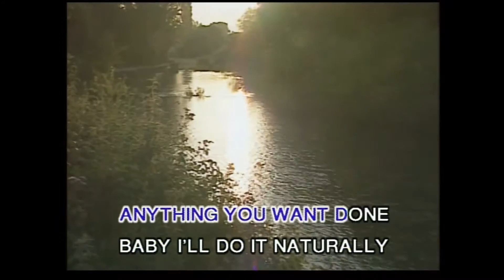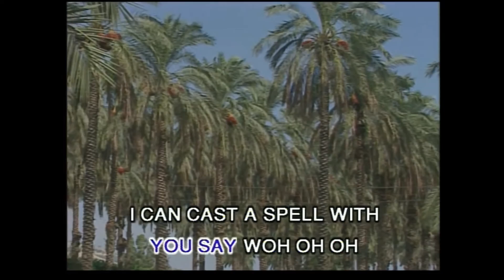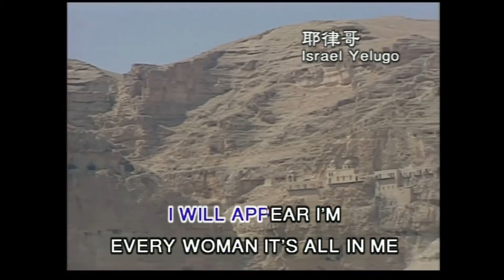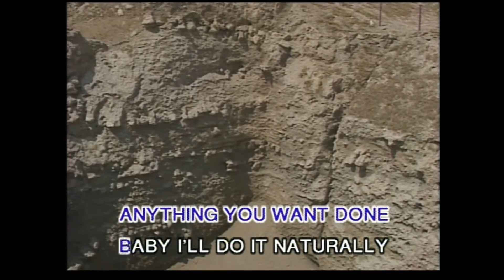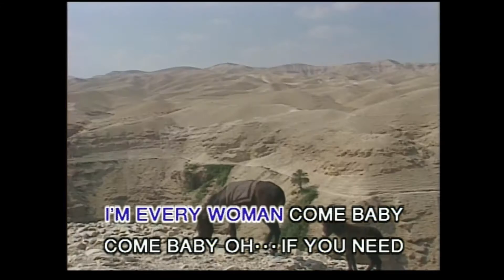I'm Every Woman (Karaoke)